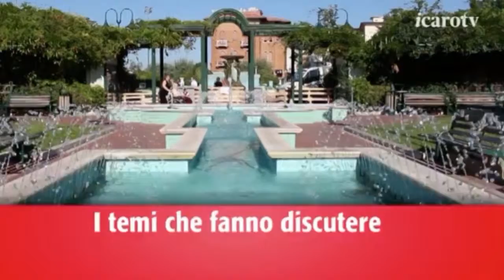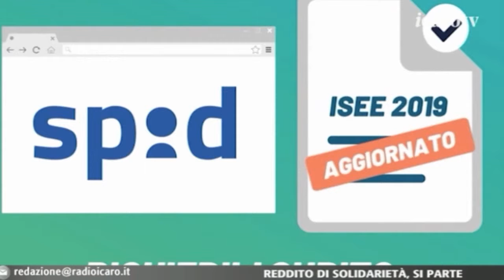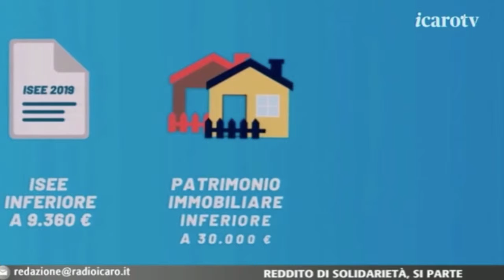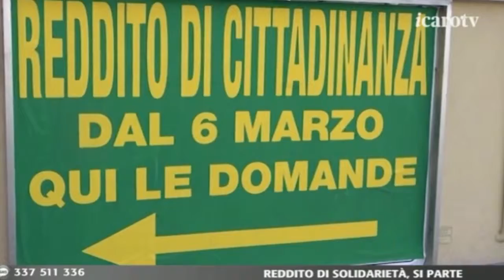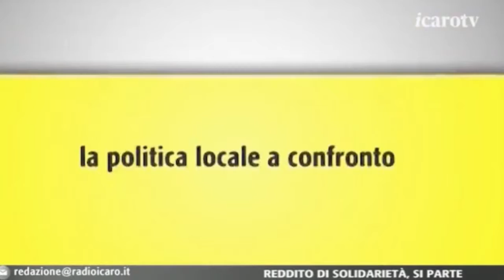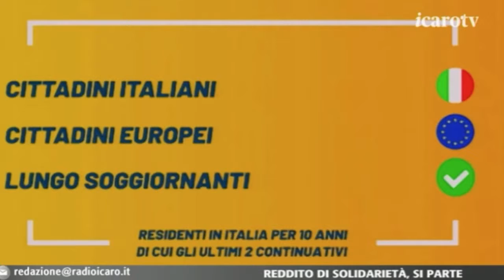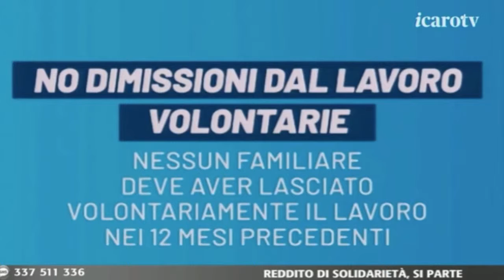Reddito di Cittadinanza: Andrea Bertani ospite a "Fuori dall'Aula" - Icaro Tv (06-03-19)